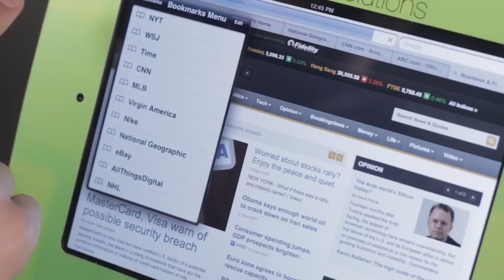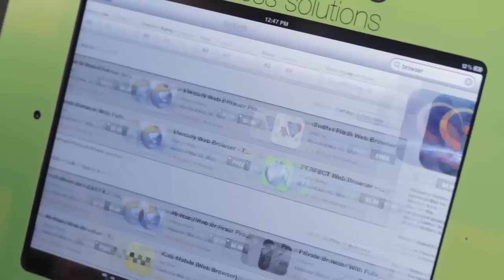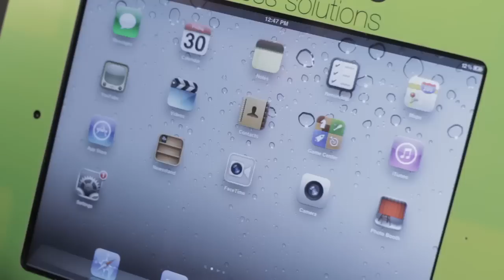How to Install Another Browser on My iPad : iPad Tips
If you don't like the default Safari browser on your iPad, you can always install another one. Install another browser on your iPad with help from an Apple certified technician in this free video clip.

Expert: Chase Thompson-Baugh
Filmmaker: Chase Thompson-Baugh

Series Description: Apple's iPad is a lot more than just a portable media device - it's a productivity tool that will make your life easier in a seemingly endless amount of ways. Learn how to get the most out of your iPad with help from an Apple certified technician in this free video series.